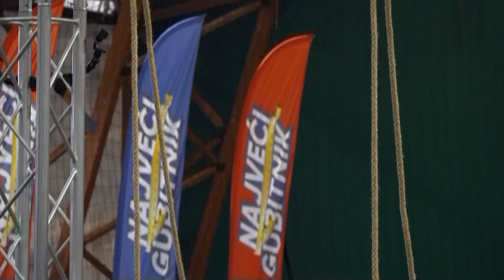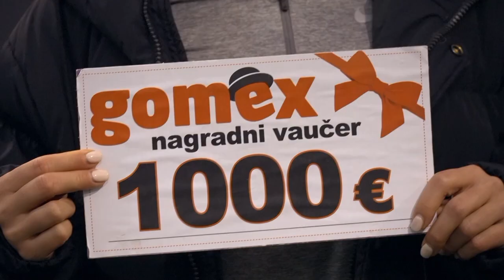Vredna nagrada za pobednika izazova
Najveci Gubitnik